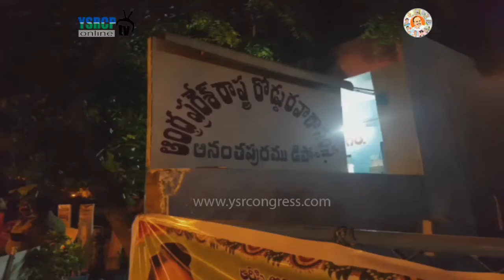Ananthapur YSRCP & Other party leaders participates in Bundh Call for A Special Status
Ananthapur YSRCP & Other party leaders participates in Bundh Call for AP Special Status - 16th April 18